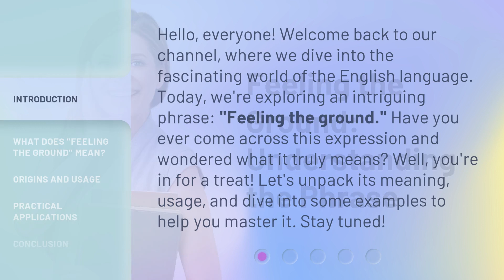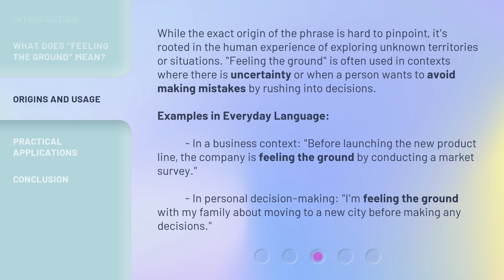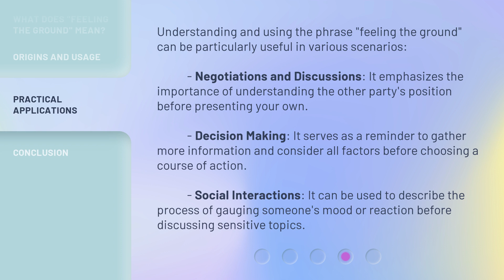Feeling the Ground: Understanding the Phrase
00:00 • Introduction - Feeling the Ground: Understanding the Phrase
00:37 • What Does "Feeling the Ground" Mean?
01:07 • Origins and Usage
01:47 • Practical Applications